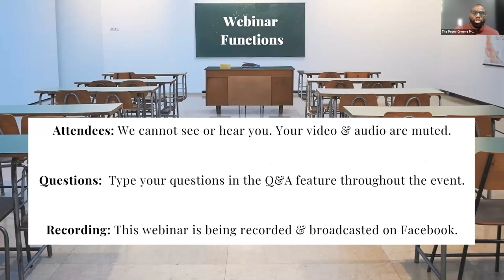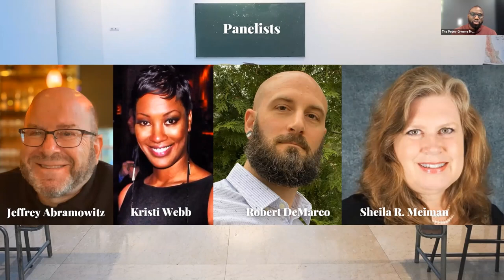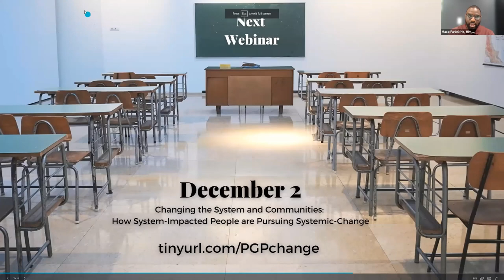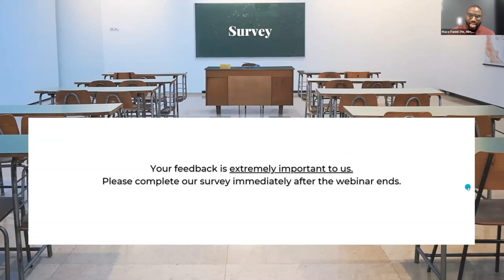What About the 30%? Education Before College in Prison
A panel of scholars, practitioners, and system-impacted people examine how to increase access to high-quality education for pre-collegiate incarcerated learners.  Panelists discuss the landscape of pre-collegiate education for incarcerated and formerly incarcerated people, help us understand what high-quality pre-collegiate education looks like, and how we can advocate for it.